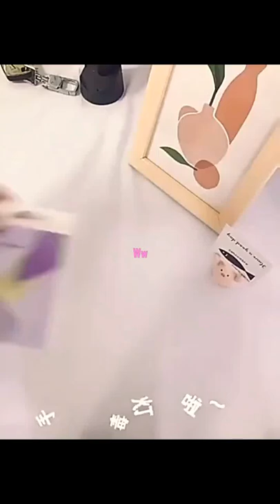USB Portable Face Mask UV Disinfection Lamp Mini UVC LED Sterilizer.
USB Portable Face Mask UV Disinfection Lamp Mini UVC LED Sterilizer Germicidal Lights Lighting/Type-C Interface Phone Sterilizer.